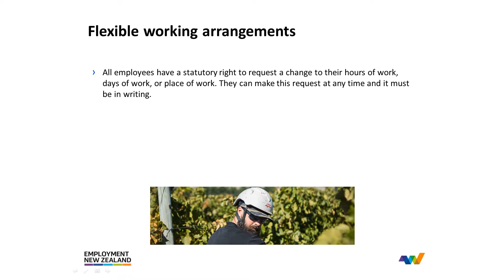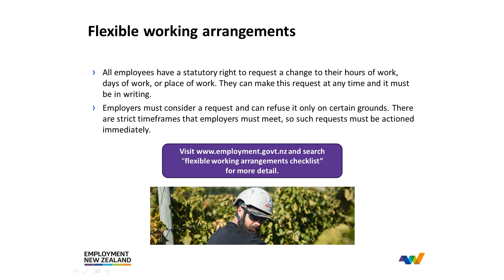Flexible working arrangements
All employees have a statutory right to request a change to their hours of work, days of work, or place of work.